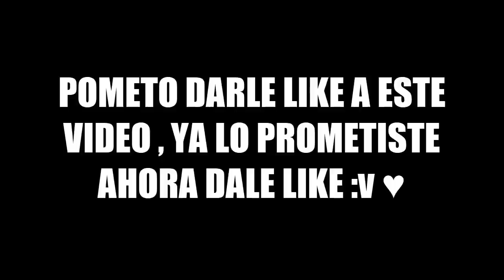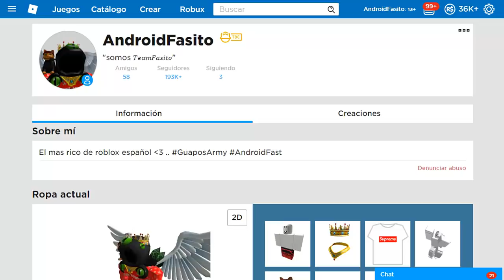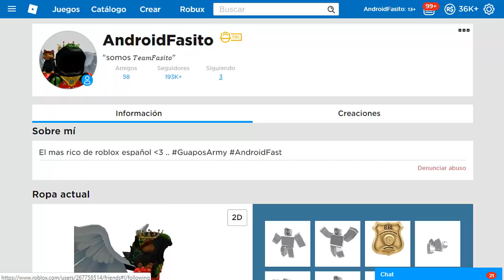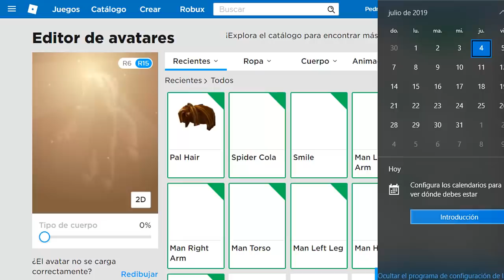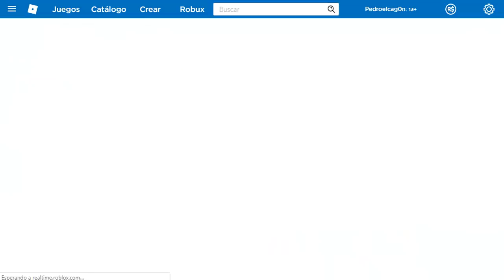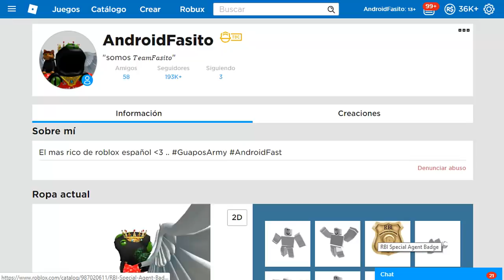😱TOP 7 PROMOCODES QUE TE DAN ITEMS QUE VALEN ROBUX - ROBLOX (FUNCIONANDO 2024)💰😱